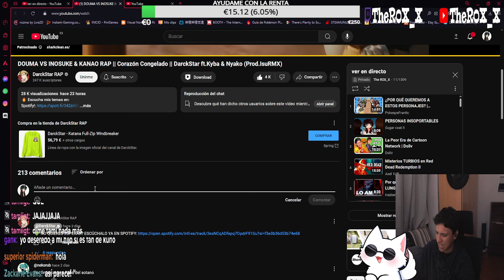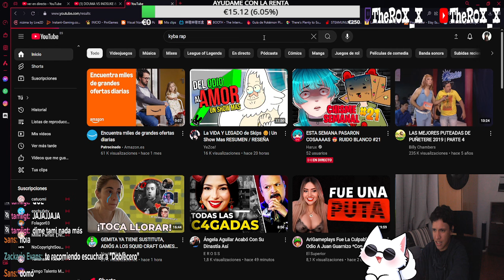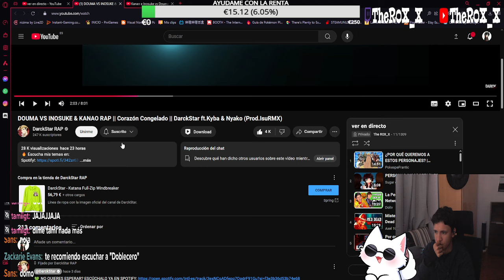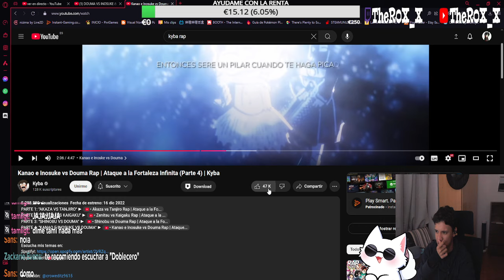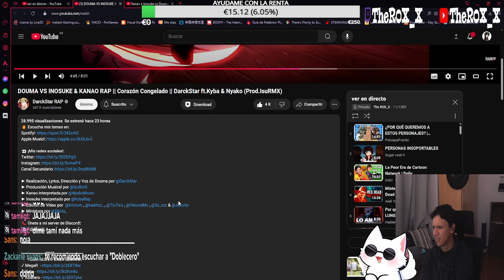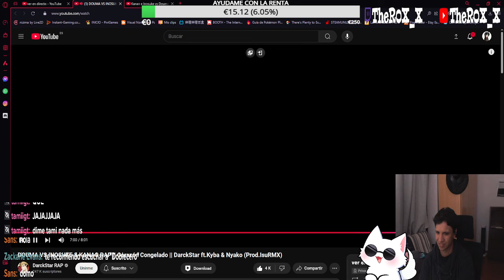ROX_X REACCIONA A "DOUMA VS INOSUKE & KANAO RAP || Corazón Congelado ||" by DarckStar RAP